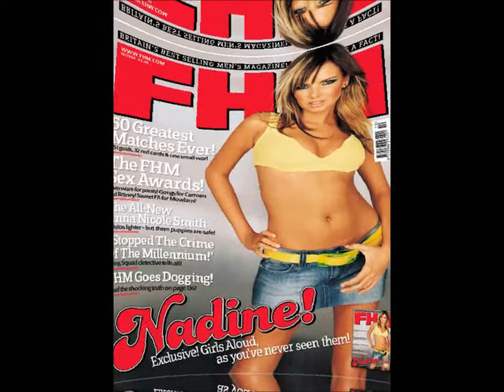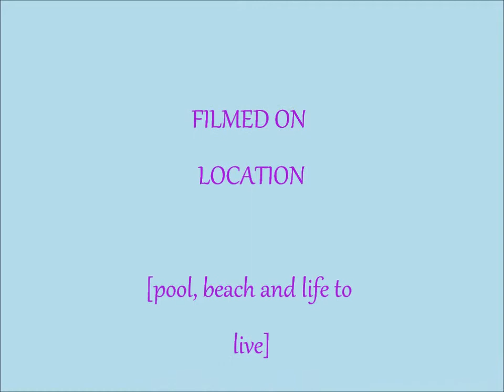my just paid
time of our lives